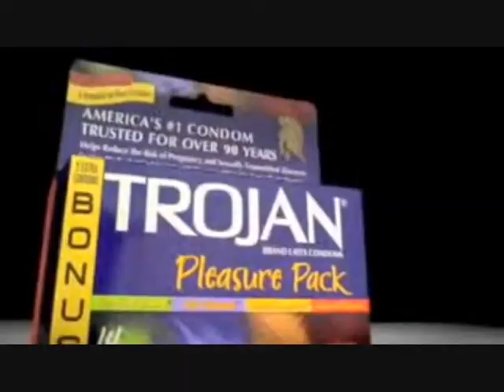YTPTennis: Trust me, this vid has nothing to do with Iam9volt's cock.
Because If it did I would lie to you.
When will I ever lie to you?